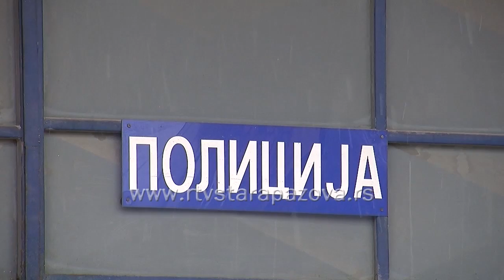Konferencija za štampu PU Sremska Mitrovica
Održana je konferencija za novinare Policijske uprave u Sremskoj Mitrovici na kojoj je zaključeno da je u prošloj godini stanje bezbednosti u Sremskom okugu podignuto na viši nivo i da je smanjena stopa kriminaliteta.